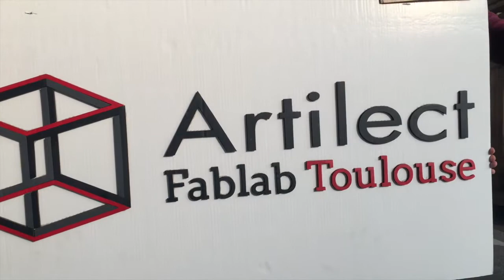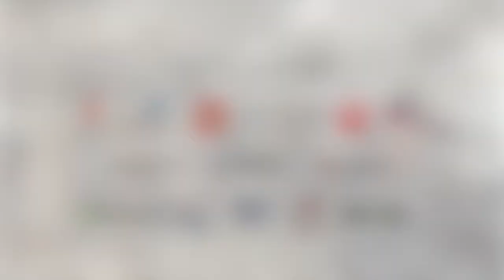Visite de MakerTour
Rencontre avec Constance Garnier, Louis Connell et Alexis Janicot du fablab d'Artilect à Toulouse

Vidéo de l'association MakerTour, une expédition à la rencontre de 50 fablabs et ateliers de fabrication en France et en Europe. Six mois d'immersion d'octobre 2015 à mars 2016 pour documenter et partager la diversité des initiatives et des pratiques.

Retrouvez la fiche d'identité MakerTour des fablabs et ateliers près de chez vous